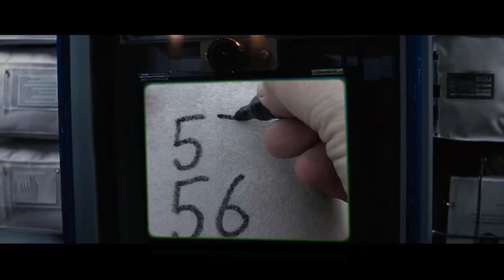A tribute to Apetor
Fly high, Tor.